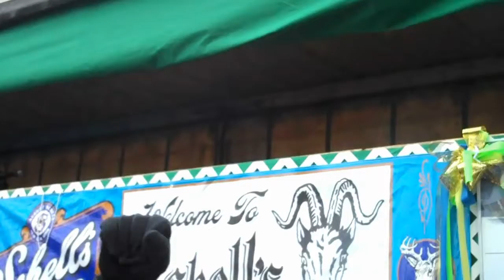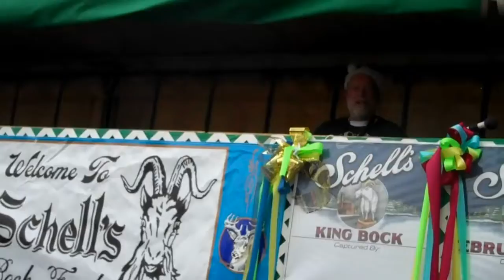2010 Bockfest Bus to Schell's Brewery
Along with 38 others, we took a little bus ride from Mankato to New Ulm for Bockfest on February 13th, 2010. This is just a quick recap of the day and into the night.